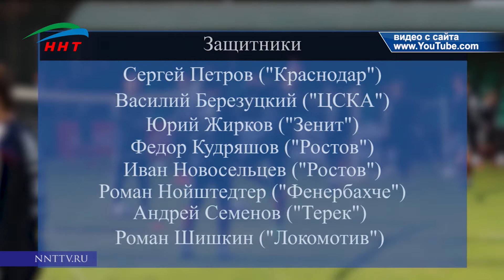Сборная России по футболу обновила состав.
Новый главный тренер сборной России по футболу Станислав Черчесов определился со списком из 23 игроков, которые будут готовиться к товарищеским матчам с командами Турции и Ганы, сообщается на официальном сайте Российского футбольного союза.

Сборная России по футболу проведет свой первый товарищеский матч после чемпионата Европы-2016 против команды Турции в Анталье 31 августа. 6 сентября российская сборная сыграет еще одну товарищескую игру – против сборной Ганы в Москве. Сбор национальной команды России начнется 29 августа. Эти игры станут дебютными для Черчесова на посту главного тренера сборной России.
В состав сборной не попали Александр Кокорин, Павел Мамаев и Сергей Игнашевич. Список футболистов, попавших в заявку на ваших экранах.
Вратари: Игорь Акинфеев (ЦСКА Москва), Сослан Джанаев ("Ростов"), Станислав Крицюк ("Краснодар").

Защитники: Сергей Петров ("Краснодар"), Василий Березуцкий (ЦСКА), Юрий Жирков ("Зенит"), Федор Кудряшов, Иван Новосельцев (оба — "Ростов"), Роман Нойштедтер ("Фенербахче"), Андрей Семенов ("Терек"), Роман Шишкин ("Локомотив").

Полузащитники: Олег Шатов ("Зенит), Юрий Газинский ("Краснодар"), Алан Дзагоев (ЦСКА), Роман Зобнин ("Спартак"), Максим Канунников, Магомед Оздоев (оба — "Рубин"), Алексей Миранчук, Александр Самедов, Дмитрий Тарасов (все — "Локомотив").

Нападающие: Артем Дзюба ("Зенит"), Дмитрий Полоз ("Ростов"), Федор Смолов ("Краснодар").

К работе на учебно-тренировочном сборе будут привлечены еще три игрока — защитники Илья Кутепов ("Спартак"), Мариу Фернандес (ЦСКА) и полузащитник Роман Емельянов ("Урал").